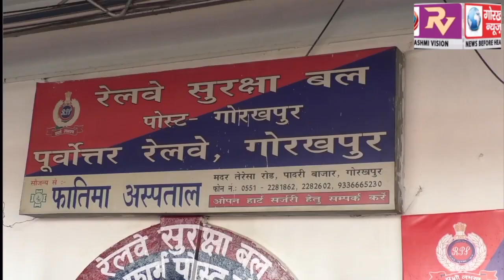खुफिया सूचना मिलने पर जी0आर0पी0 और आर0पी0एफ0 के संयुक्त तत्वाधान में रेलवे स्टेशन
खुफिया सूचना मिलने पर जी0आर0पी0 और आर0पी0एफ0 के संयुक्त तत्वाधान में रेलवे स्टेशन और यात्रियों की हुई सघन चेकिंग